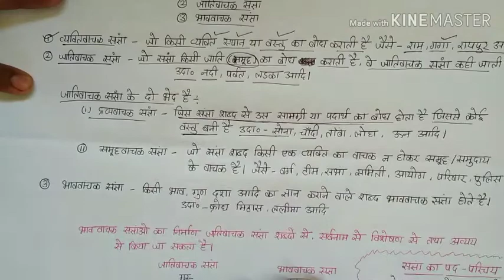Sangya Hindi Grammar | संज्ञा के भेद | व्यक्तिवाचक, जातिवाचक, भाववाचक, द्रव्यवाचक एवं समूहवाचक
नमस्कार दोस्तों इस विडियों में आपको संज्ञा के बारे में महत्वपूर्ण टापिक को बताया गया है जिसमे संज्ञा क्या होती है उसके प्रकार कितने होते है बताया गया है उम्मीद है आपको यह वीडियों पंसद आयेगा धन्यवाद